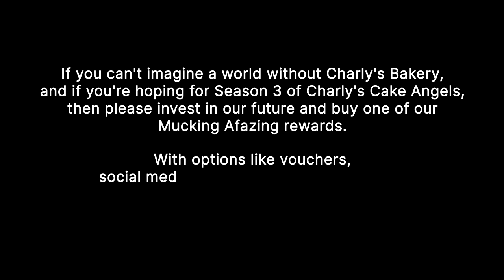Keep Charly's Bakery Alive Crowdfunding Campaign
Please help us to KEEP CHARLY'S BAKERY ALIVE by purchasing one of our Mucking Afazing rewards on our crowdfunding campaign page at jumpstarter.co.za/projects/KeepCharlysBakeryAlive.